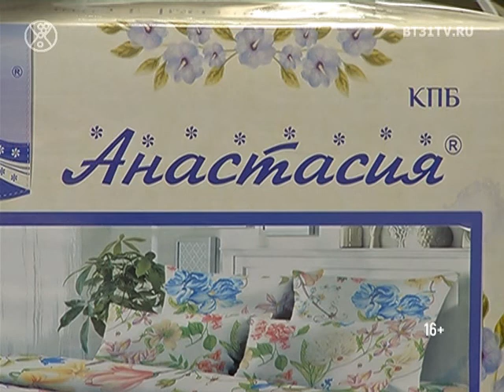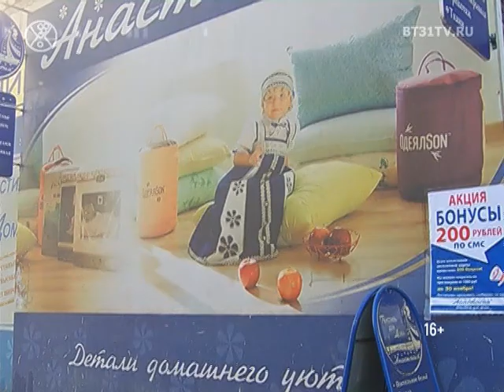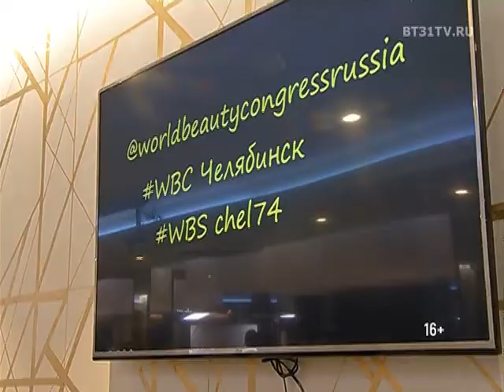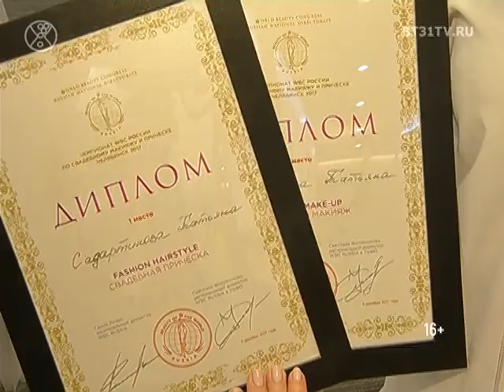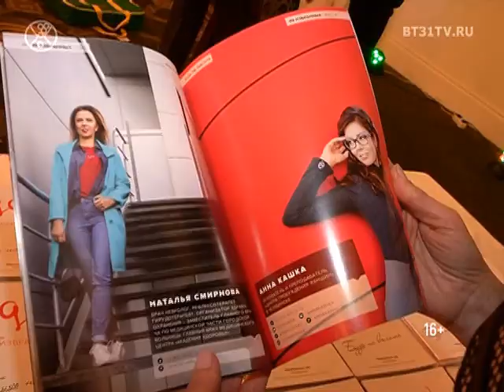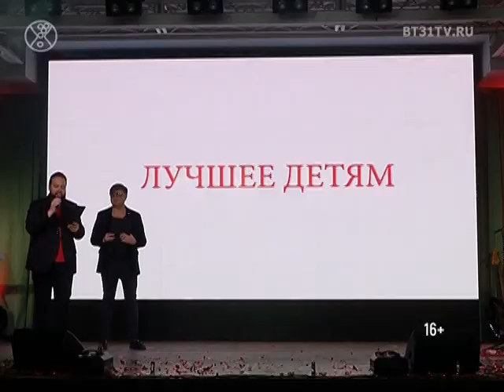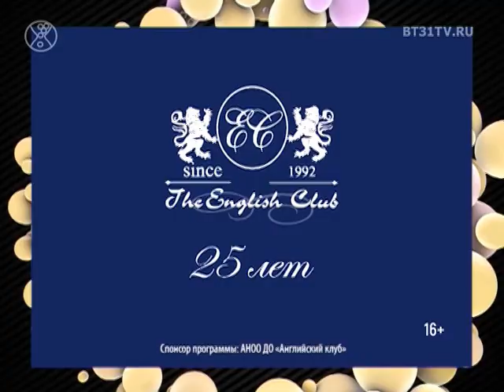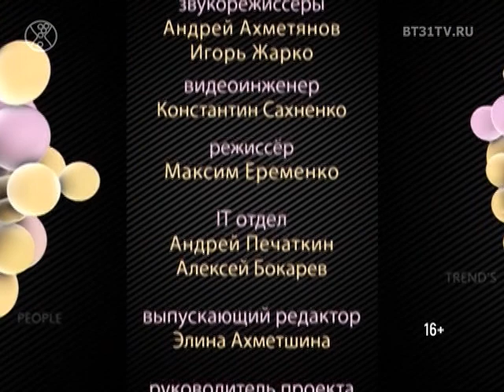Beautytime выпуск 1419 (эфир от 12.12.2017)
Смотрите в программе:
- Домашний текстиль — идеи подарков для самых близких
- «Наука красоты» — коррекция формы бровей техникой микроблейдинг
- Чемпионат «World Beauty Congress Russia» в Челябинске: яркие образы невест на будущие сезоны
- Универсальные платья для особого случая и стильных будней в рубрике «Коллекции»
- Финал четвёртого сезона проекта «99 избранных»
- 25-летие The English Club в формате NO COMMENTS